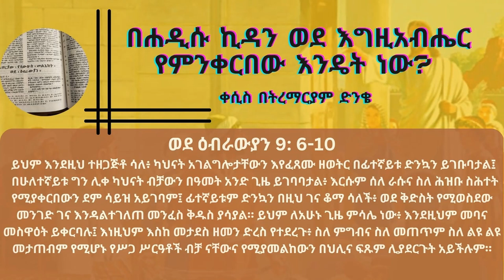በሐዲሱ ኪዳን ወደ እግዚአብሔር የምንቀርበው እንዴት ነው? | ቀሲስ በትረማርያም ድንቄ Kesis Betremariam Dinke